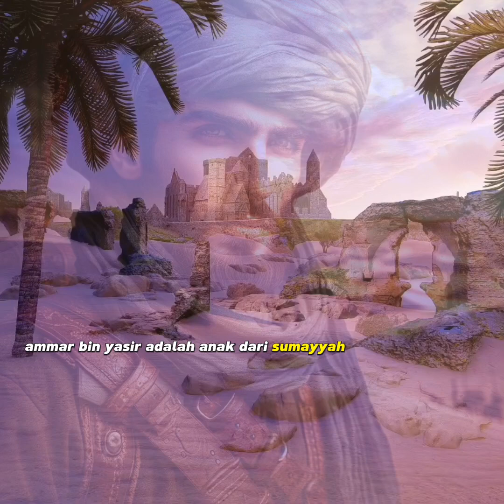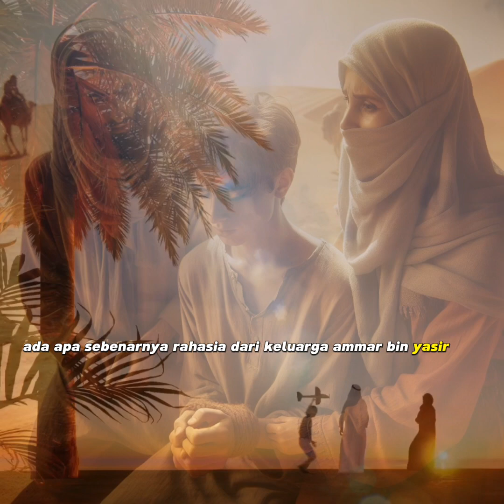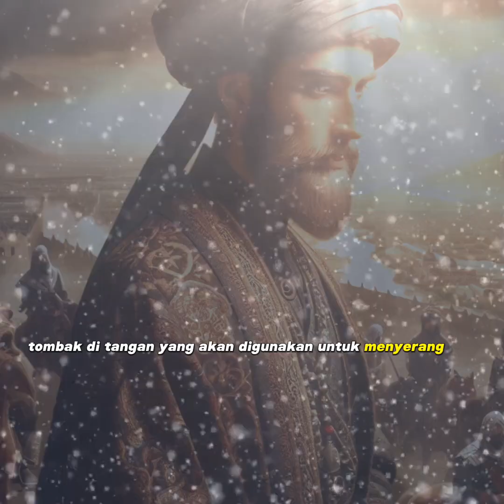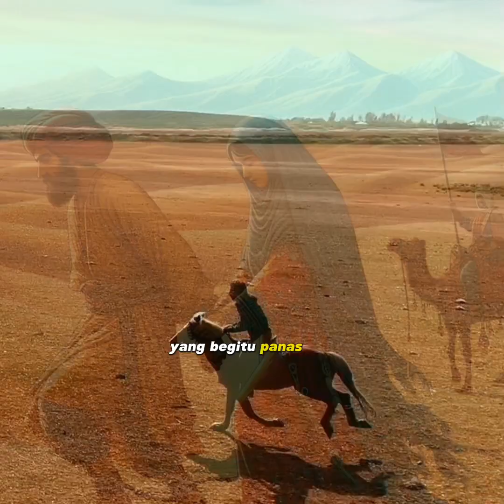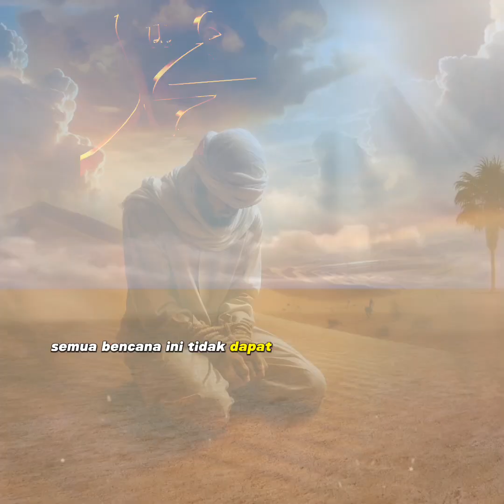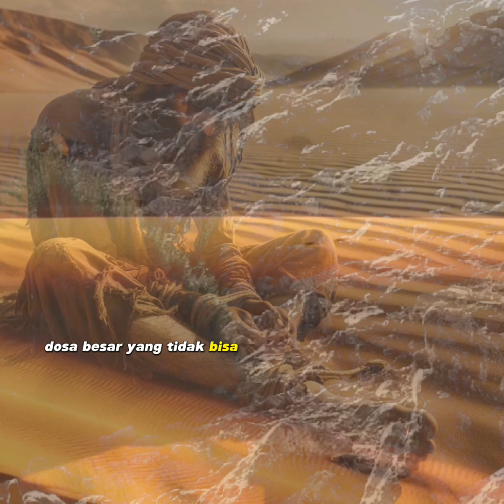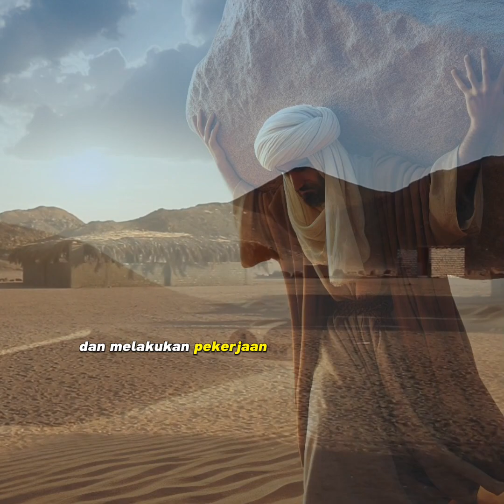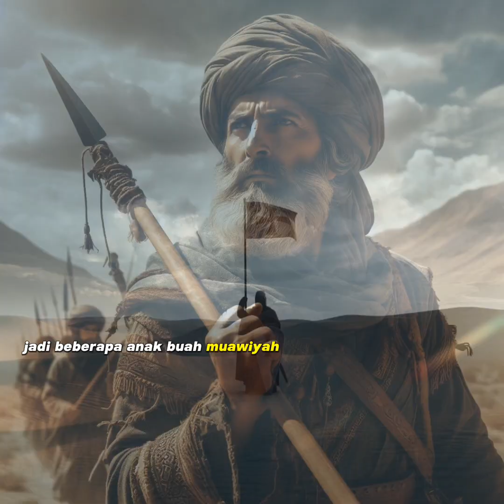KISAH SAHABAT NABI , AMMAR BIN YASIR,SYUHADA YANG DI RINDUKAN LANGIT.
AMMAR BIN YASIR.

Ammar bin Yasir adalah merupakan salah satu sahabat Rasulullah SAW yang meninggal sebagai orang beriman. Ia dan keluarganya juga dijamin masuk surga. Ammar merupakan putra dari Yasir bin Amir dan Sumayyah binti Khayyath. Keluarga ini termasuk golongan orang-orang yang masuk Islam pertama atau assabiqunal Awwalun.